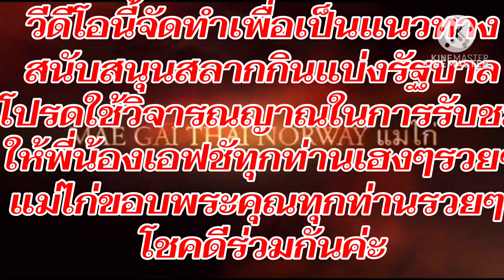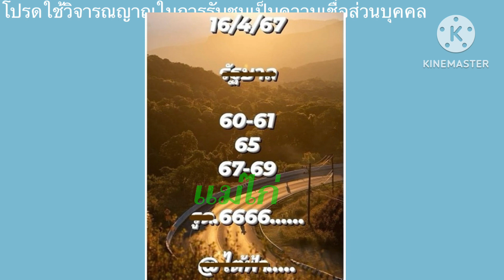มาแล้วแอ้ดใต้ฟ้า!!!เน้นงบน้อย เน้นๆ สองตัว @maegaithainorway 16/4/67